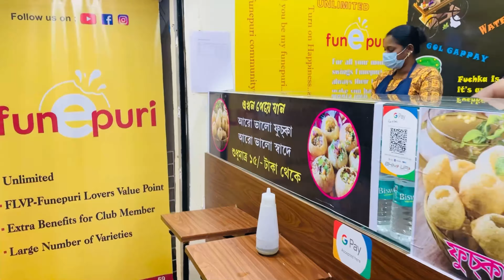Kolkata’s 1st Unlimited Fuchka Buffet||এতো রকমের ফুচকা 😱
FUN E PURI UNLIMITED ZONE:-

IMLI FUCHKA= 40/- (3MIN)
PUDINA FUCHKA= 40/- (3MIN)
SEHEZWAN FUCHKA= 48/- (3MIN)
DAHI FUCHKA= 62/- (3MIN)
FUCHKA BUFFET= 149/- (20MIN)